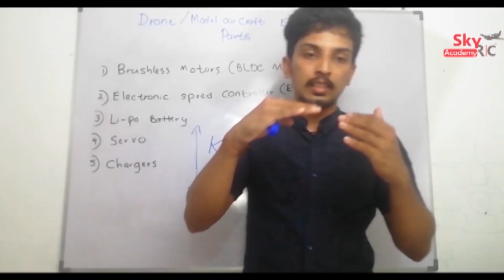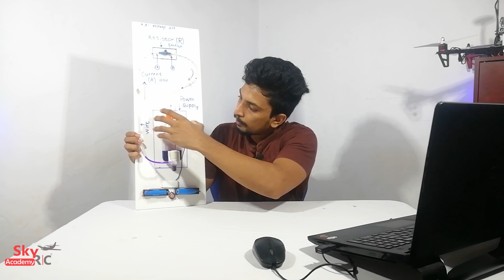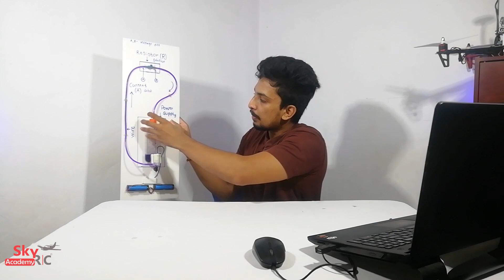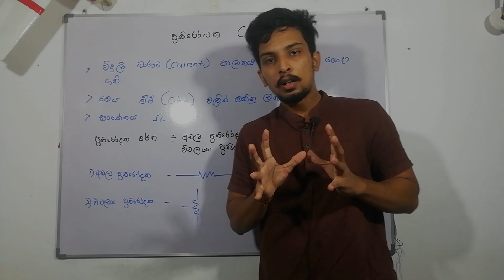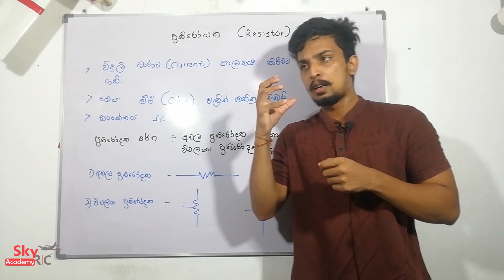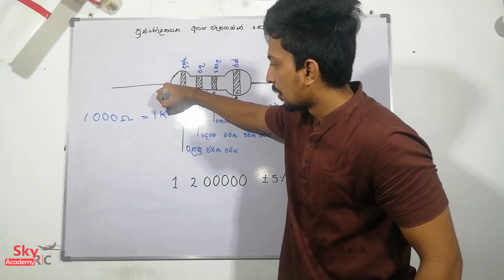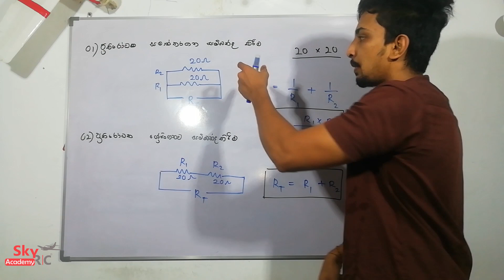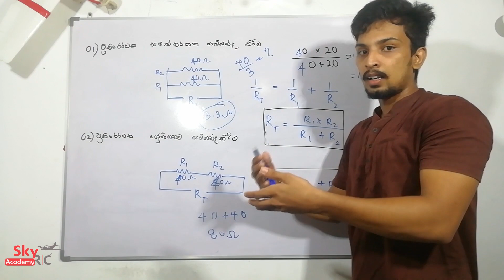Basic Electronic part 01 | SkyRC Academy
Electronic basic part 01 | SkyRC Academy

Chapters

0:00 start
0:34 Introduction
12:44 Resistors
16:50 Resistor Colure Code
20:00 Resistor Calculation
29:09 End